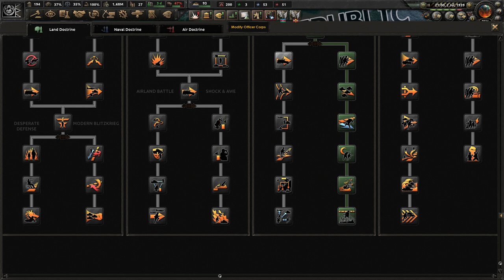[3] Hearts of Iron IV: Kaiserredux Afganistan - Marsz na Zachód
Ten film odnajdziesz wyszukując:
Hearts of Iron 4 Kaiserredux Afganistan PL
Hearts of Iron IV Kaiserredux Emirat Wiecznego Płomienia Gameplay
Hearts of Iron IV Kaiserredux Eternal Flame Emirate Let's Play